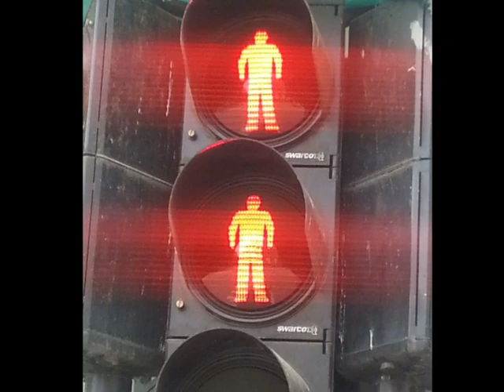Childhood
Produced by Fei and Saskia